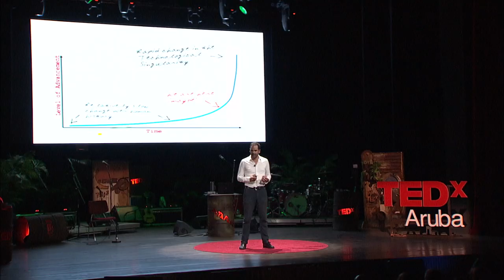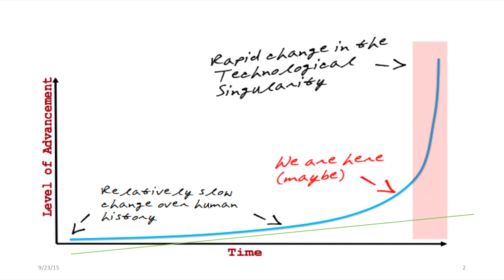Sustainability and profitability | Roel van Rijsewijk | TEDxAruba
Roel van Rijsewijk - Senior Fellow of Deloitte’s Centre for the Edge - explains how you can bridge the future using technology. How you can save the Planet, and make money doing so.

Associate Partner of Deloitte with more than 15 years of experience working for technology enabled businesses in the field of risk management and corporate responsibility. Roel has led a team of 150 professionals with a broad range of advisory and implementation experts that help organizations assess risk, establish risk appetite, address regulatory requirements and manage organizational transformation, combined with ethical hackers and deep technical expertise based in our Cyber Intelligence Centers.

In 2015 Roel gave up his partnership at Deloitte and his equity share in the firm to become a senior Fellow of Deloitte’s Centre for the Edge - a research facility that helps senior executives make sense of and profit from emerging opportunities on the edge of business and technology.